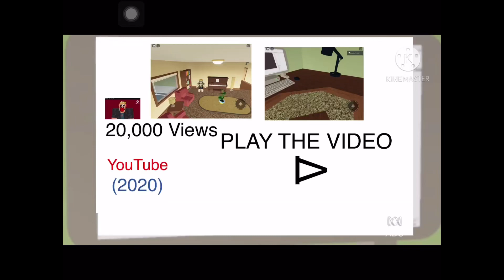My Reaction That 2021 Is Tommorow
NOTE: I Like Neighbour Joseph